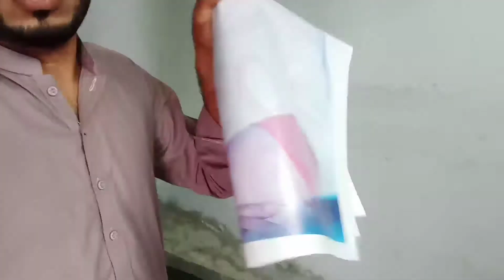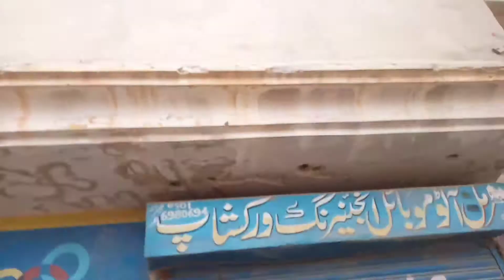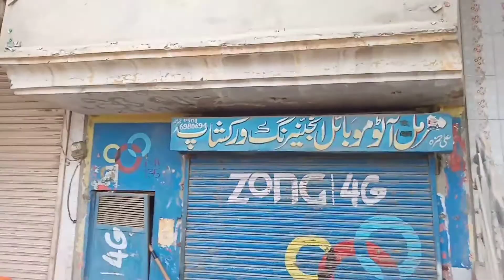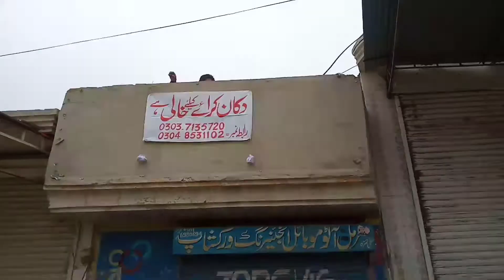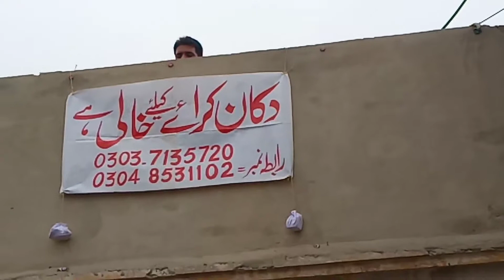Pena Flex Laga dia.||Barish.... Vlog#5||Usman Shabbir